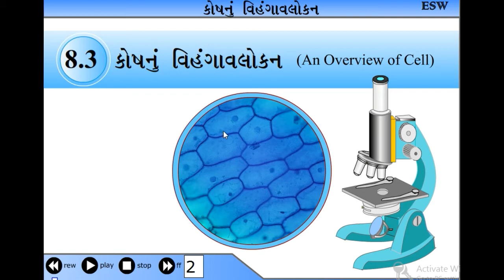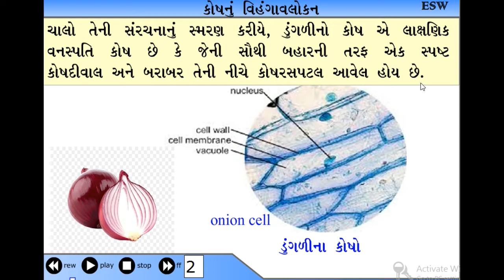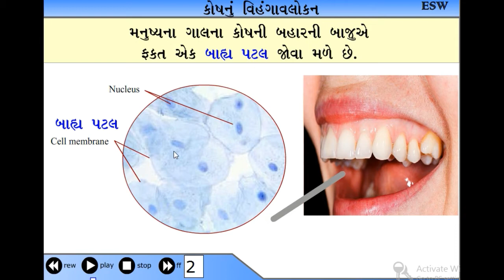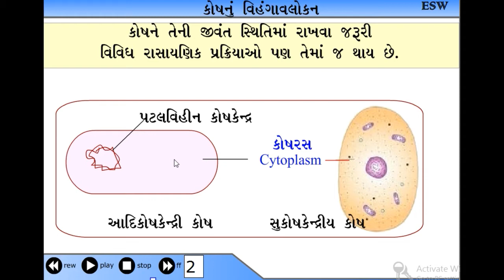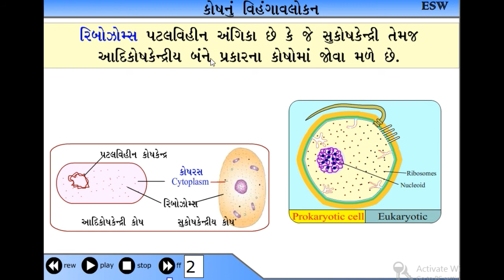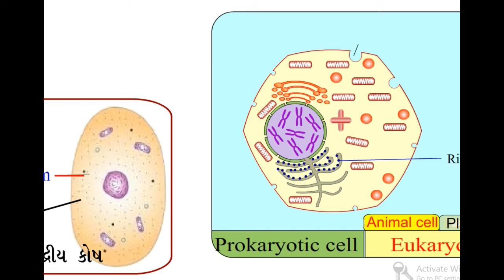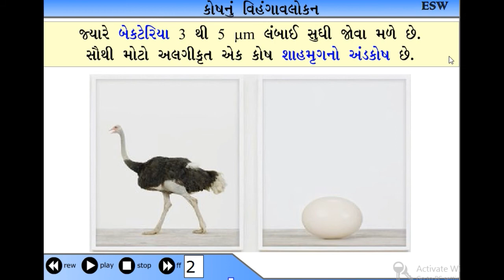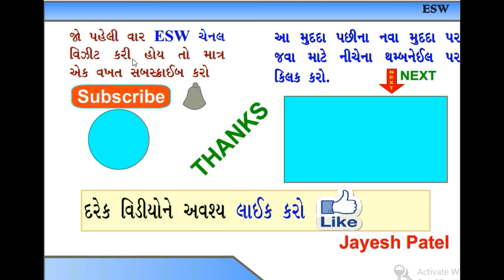ધોરણ 11 જીવવિજ્ઞાન, પ્રકરણ-8 ,કોષ: જીવન નો એકમ, કોષનું વિહંગાવલોકન,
This video for students of 11 Science, Subject-Bilogy , Ch -08 , Cell, The Unit of Life,ધોરણ 11 જીવવિજ્ઞાન, પ્રકરણ-8 ,કોષ: જીવન નો એકમ, કોષનું વિહંગાવલોકન,